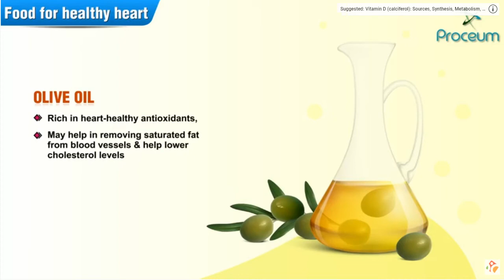Foods For Healthy Heart - Health tips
Foods that are good for your heart
That diet includes, of course, heart-healthy foods such as nuts, fish, whole grains, olive oil, vegetables, and fruits, but don’t be afraid to treat yourself occasionally with a glass of red wine or a piece of dark chocolate

Nutritionists suggest using this list as a guide to create meals and snacks with a healthy focus. Just a few simple swaps could make a big difference for your cardiovascular health.

Eat fish high in omega-3s, such as salmon, tuna, mackerel, herring, and trout.
A handful of healthy nuts such as almonds or walnuts will satisfy your hunger and help your heart.
Berries are chock full of heart-healthy phytonutrients and soluble fiber. Try blueberries, strawberries, blackberries or raspberries in cereal or yogurt.
Seeds. Flaxseeds contain omega-3 fatty acids, fiber and phytoestrogens to boost heart health. Take them in ground or milled form to reap the greatest benefit. Chia seeds also provide omega 3, fiber and protein and can be eaten whole.
Oats are the comfort-food nutrient powerhouse. Try toasting oats to top yogurt, salads or to add into a trail mix if you are not a fan of them cooked.
Legumes. Dried beans and lentils ― such as garbanzo, pinto, kidney or black beans, are high in fiber, B-vitamins, minerals and other good stuff. Veggie chili, anyone?
A 4-ounce glass of red wine (up to two for men and one for women per day) can help improve good (HDL) cholesterol levels.
Soy. Add edamame beans or marinated tofu in a stir-fry with fresh veggies for a heart-healthy lunch or dinner.
Red, yellow and orange veggies such as carrots, sweet potatoes, red peppers, tomatoes, and acorn squash are packed with carotenoids, fiber and vitamins to help your heart.
Green veggies. Popeye was right ― spinach packs a punch! So does kale, Swiss chard, collard/mustard greens, and bok choy. Use these sandwiches and salads instead of lettuce. Broccoli and asparagus are filled with mighty nutrients such as vitamins C and E, potassium, folate, calcium and fiber.
Fruits such as oranges, cantaloupes, and papaya are rich in beta-carotene, potassium, magnesium, and fiber.
Health Tips Yard
Dark chocolate is good for your heart health. The higher the percentage of cocoa the better! (The fiber and protein increase with higher cocoa and the sugar decreases). If you are a fan of milk chocolate. start with at least 70% cocoa.